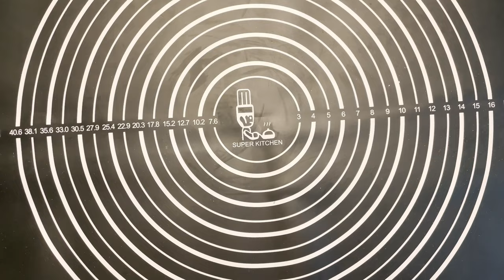Absolutes Lieblingsbrot: Saftiges & knuspriges Kartoffelbrot [Rezept]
Hallo ihr Lieben 😊In diesem Video zeige ich euch mein absolutes Lieblingsbrot 😊 Das Kartoffelbrot schmeckt jedem! Du kannst es ganz einfach und schnell backen. Vor allem wenn du auch noch Reste vom Kartoffelbrei übrig hast, kannst du diesen weiterverwerten und musst ihn nicht entsorgen! Ich bedanke mich bei dir für deine Zeit, Like, Abo und Kommentar 😊

► Heutige Inhalte:
00:00 Kartoffelbrot Rezept
04:00 Welches Rezeptvideo wünscht du dir?
04:40 Brotanschnitt
04:59 Danke für deine Zeit :) Ich freue mich über dein Kommentar, Like und Abo!

▬▬▬▬ Zutaten ▬▬▬▬
750g Weizenmehl, 315g Kartoffelbrei, 330ml warmes Wasser, 21g frische Hefe oder 7g Trockenhefe, 20g Salz und 1 TL Honig.

Bei 240 Grad Ober-/Unterhitze für 50 Minuten mit Deckel backen und dann 10 Minuten ohne Deckel 😊

▬▬ Meine Produktempfehlungen ▬▬
Hier findest du meine Produktempfehlungen direkt in Kategorien sortiert & auf einen Blick! 😊

▬▬ Meine Lieblinge ▬▬
*Gusseisen Topf mit Deckel & Gärkorb
*Backblech Muffins
*Silikon Muffin-Formen

Auf diesem Kanal findet ihr verschiedene Themen:
Architektur, Lernen, Organisation, Nascherei, Kunst und Alltag.
Kurz gesagt: ALONKA

▬▬▬▬▬ Sonstiges ▬▬▬▬▬
► Werbung, wegen unbezahlter Markennennung / Markenerkennung